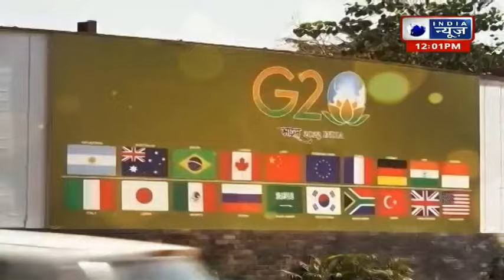G20 Summit : PM Modi संग Bharat Mandapam में G20 के World Leaders मौजूद | India News Haryana